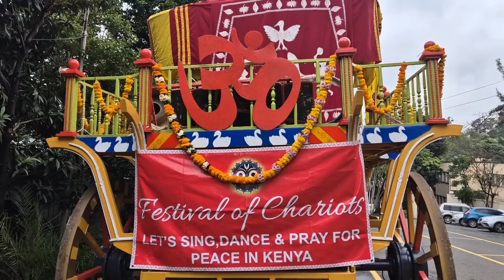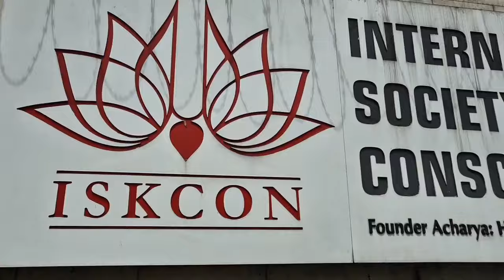Jagannath Rath Yatra 2024 I Iskcon Nairobi | Sri Sri Radha Bankebihari Temple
Complete video coverage of Rath yatra celebration at iskcon Nairobi, making Of Garland, Decoration, annakut Aarti, Rath Yatra ceremony